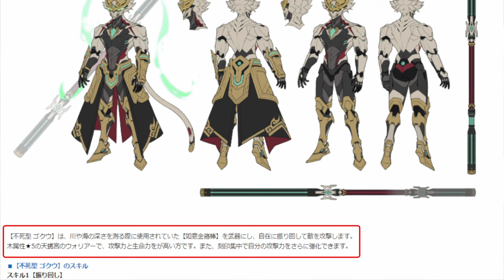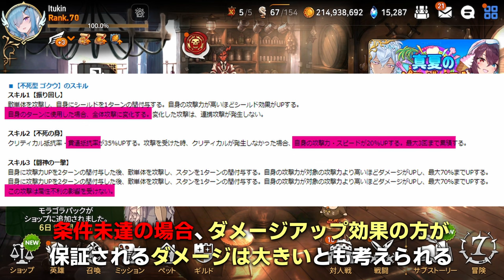【エピックセブン】謎のNEW HERO 不死型ゴクウ解説【Epic 7】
質問用マシュマロ作りました！

Hello!! I'm Itukin. Ch & Twitter follow Please!!
⋙ ツイッチ Twitch. ⋘